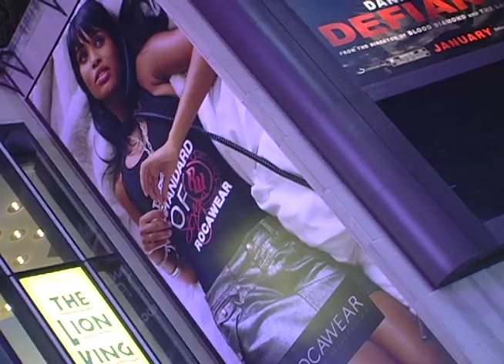Hashim BING "The Product"